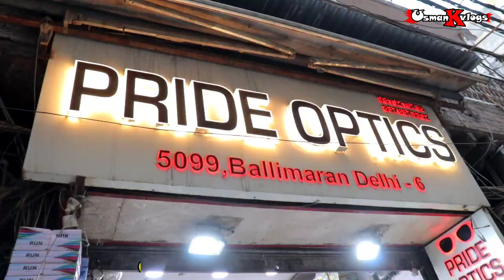Goggles & Sunglasses 4/- Rs | Sunglasses Wholesale Market In Delhi | New Business Idea 2022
PRIDE OPTICS
SHOP NO : 5099 BALLIMARAN
CHANDNI CHOWK - DELHI : 110006